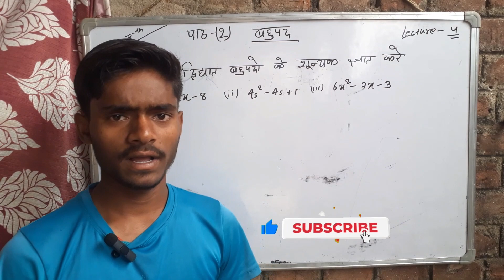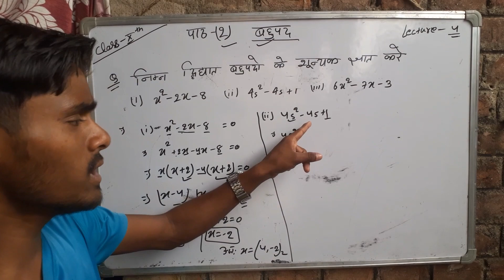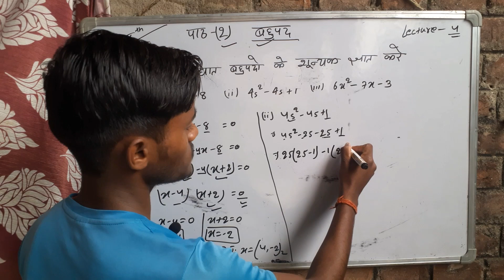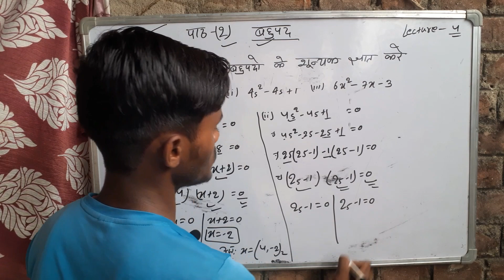दिघात बहुपद का शून्यक ज्ञात करें। Find the zero of the quadratic Polynomial.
doghat bahupad ke sunayk  gyat karen
sunyak gyat karen